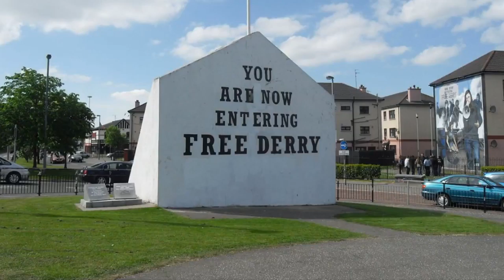Mario Kempes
Carriera allenatore